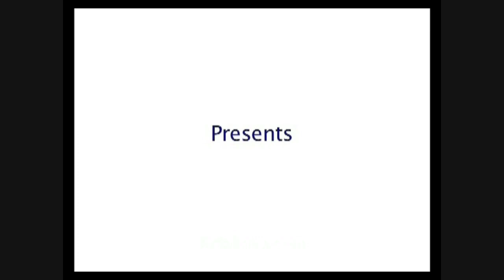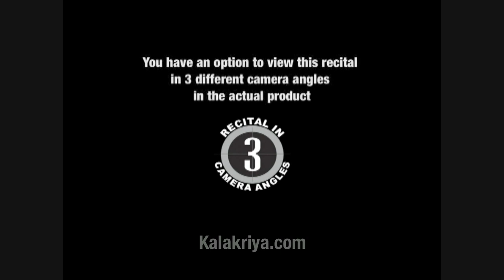Bharatanatyam Ashtanayika Khandita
In this product, 'Padma Bhushan' Smt. Kalanidhi Narayanan, along with Roja Kannan unfold the delights of Nayikabhava with an exposition on Ashtanayikas- the heroines categorized by the natyashastras under 8 different heads according to their emotional status.

In an exhaustive and aesthetic manner it presents the mindset, moods, conflicts, cogitations, tempers and tantrums of Khandita, the heroine who defies all accepted norms and ventures out to meet her lover at a predetermined place.

The highlight of this product is a classroom session involving 'Padma Bhushan' Smt. Kalanidhi Narayanan,,('Maami' to her students), the greatest Abhinaya exponent of our times & Roja Kannan, her distinguished disciple.

'Ithai vida veru vendumo', a padam by Subbarama Iyer forms the pivot of maami's engaging elucidation of Khandita. Then follows a sprightly demo of this padam by Roja Kannan.

In a long, no-holds-barred discussion, the attributes of each nayika are analyzed threadbare by the Guru who compares and contrasts Abhisarika with other nayikas to bring out the subtle differences between them.

The lively and informal student-teacher interaction is marked by enlightening digressions that cover different heroines, different contexts and a host of padams and javalis from the repertoire of well-known composers.

It brings into focus not only the intricacies of ayikabhava, but also the unique teaching methodology of Kalanidhi maami and the intensity of Guru-Sishya relationship which is the cornerstone of our culture.

Maami provides some practical tips for teachers and also students at different levels- beginners, those reasonably well-trained and foreign students who are not very familiar with our cultural milieu.

There is a wealth of information on how to approach the composition, understand its meaning and the mood it portrays before actually getting down to performance.

Concept & Presentation by Priyadarsini Govind

Explained with

Ithai vida veru vendumo
Padam
Saaveri
Rupaka talam
Subbarama Iyer
Exhaustive content
Each DVD dedicated to 1 Nayika
Clear guidelines to teachers & students
Lively classroom session involving senior danseuses
Freewheeling discussion based on a padam or javali
Full length demo by an eminent dancer
Options to view demo in 3 different angles (only in DVDs)